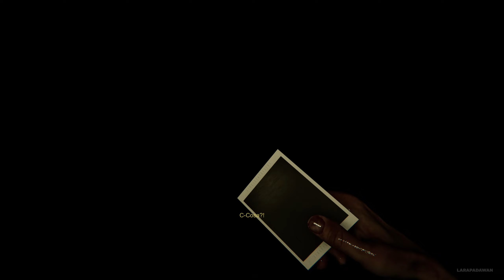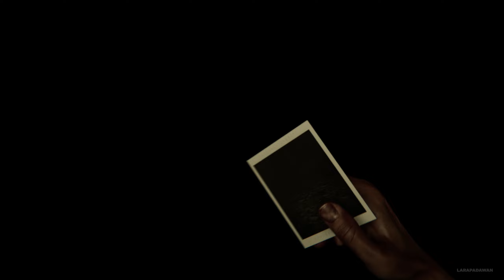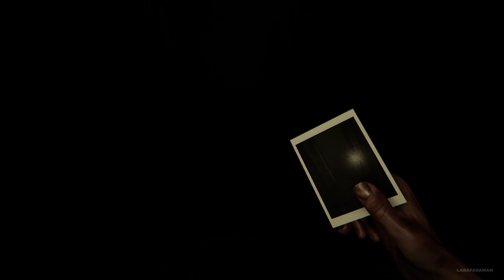Madison➤ 02. Madison📸Feat. Len Irusu-Let's Play ❰2K PC ITA❱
Chi è Madison? Cosa è successo a Luca? Ma chi è Luca? Ma che ne so io! XD